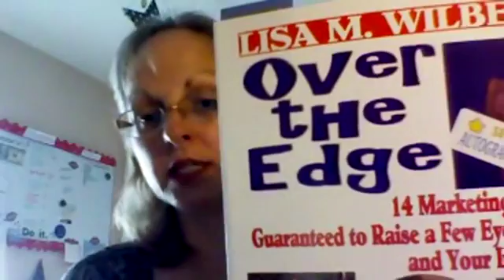online training and daily activities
Youravon.com Avon University Training and daily activities you can do